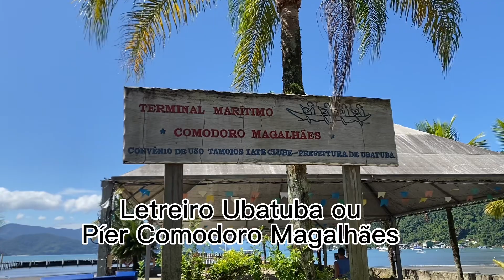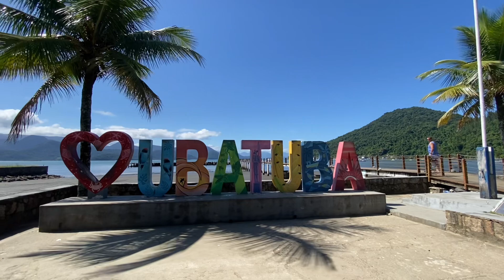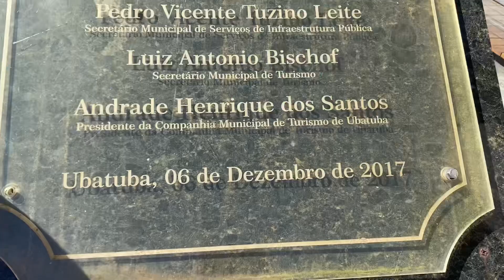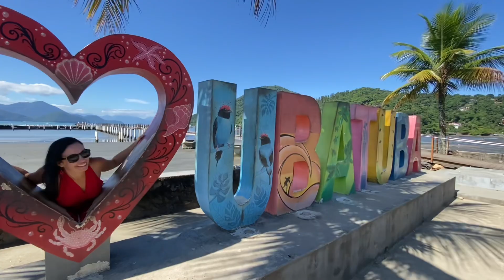Ubatuba SP letreiro e cantinho imperdível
Letreiro da cidade e cantinho com vista maravilhosa da orla

Nos acompanhe diariamente no Instagram @ubatubaeomundo
Conheça nosso Blog sobre a cidade

PASSEIO DE HOJE ESCUNA /LANCHA

⛵ Passeio de escuna, lancha e trilha

beijos 💋

Obrigada 🙏🏼